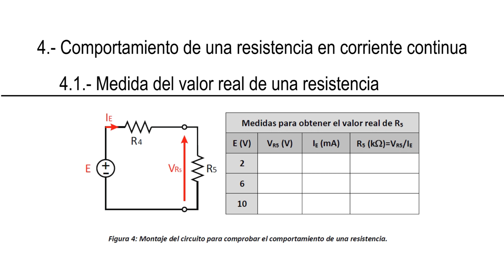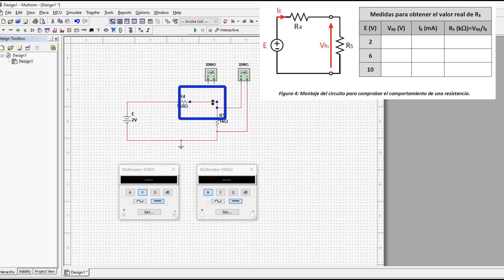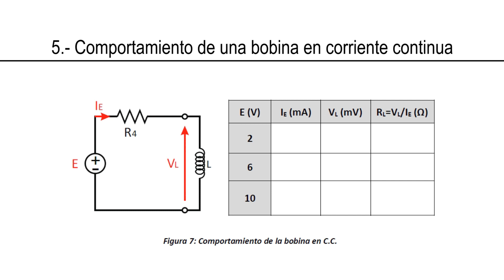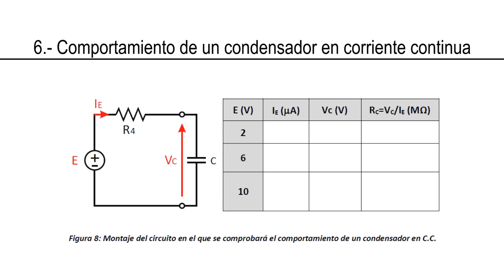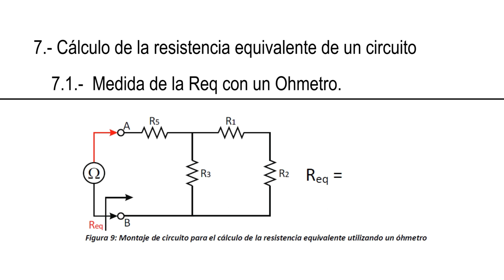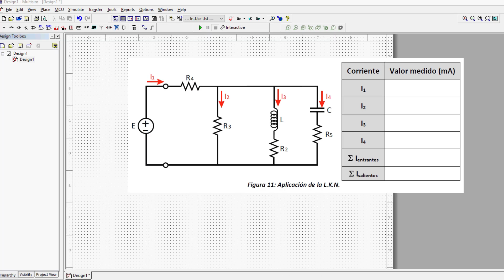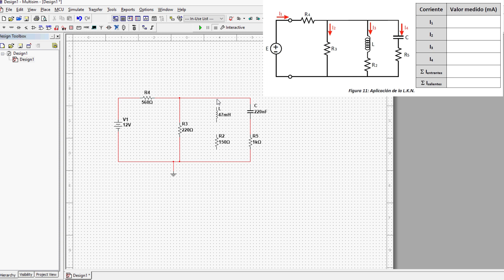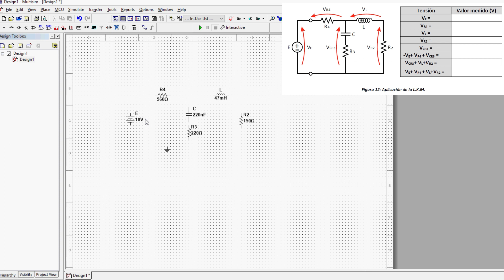Practica 1 - Medidas en corriente continua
Este vídeo es la simulación de la práctica 1 que se realizará en el laboratorio